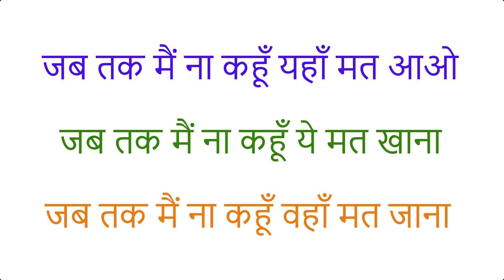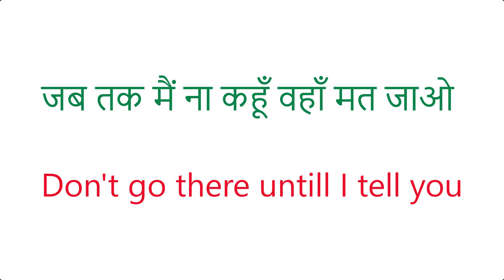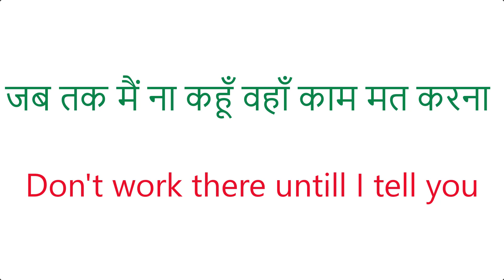जब तक मैं ना कहूँ वहाँ काम मत करना | Spoken English | Daily Use English Sentences | Advanced English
50 Daily Use English Words With Meaning And Sentences | अर्थ और वाक्यों के साथ स्मार्ट अंग्रेजी शब्द